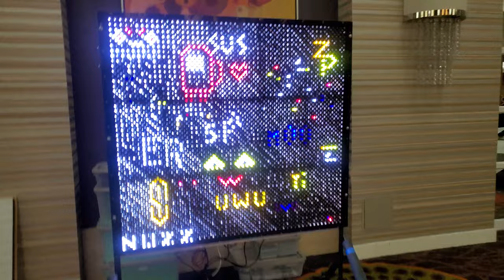Second Stage @ BLFC 2021